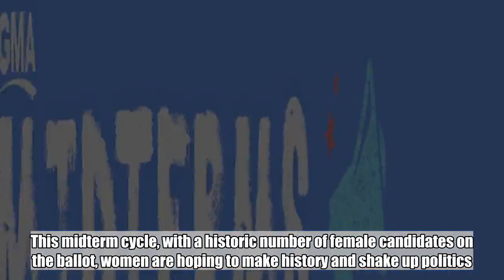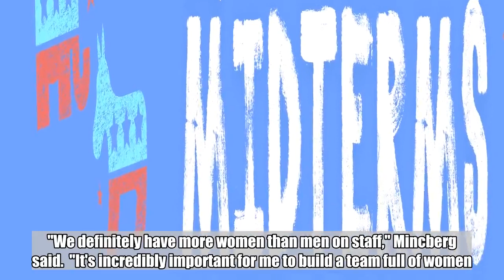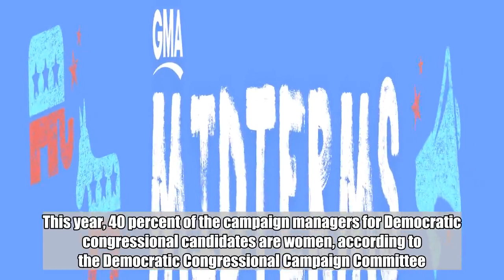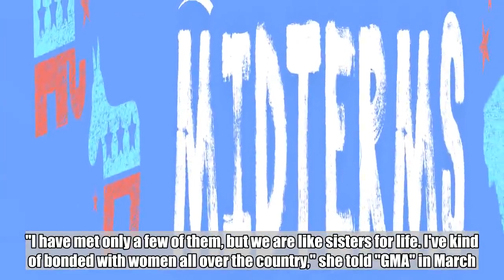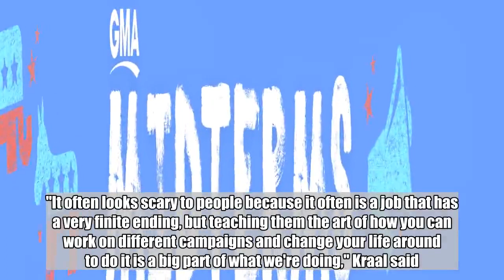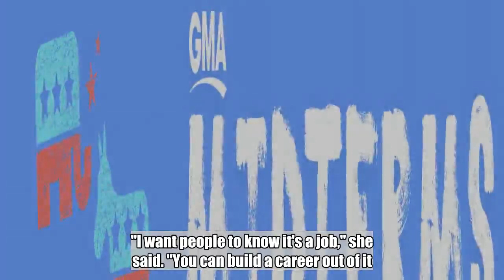There's a spike in female campaign managers behind-the-scenes this election cycle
Send “GMA” your Why It Matters video about which issues inspires you to vote and explore our midterms coverage.  This midterm cycle, with a historic number of female candidates on the ballot, women are hoping to make history and shake up politics.  Erin Mincberg knew she wanted to join the unprecedented number of women running for office this year, but instead of running for office, she's working behind the scenes running a campaign.  Mincberg manages the campaign for Lizzie Pannill Fletcher, who's running for Congress in Texas' 7th Congressional District. Mincberg, who had been helping with other campaigns across the country, moved back to her hometown of Houston, because she wanted to help work for a candidate who she believes can win.  If you walk into Fletcher's Houston campaign office, you’ll find Mincberg and dozens of other women at work.  "We definitely have more women than men on staff," Mincberg said.  "It's incredibly important for me to build a team full of women. I was lucky to have women bring me up along the way and it's very important for me to find good, smart, passionate women and help bring them up," Mincberg said.  Fletcher's campaign headquarters filled with female volunteers and staff is similar to many others across the nation. A record-breaking 278 women won major party nominations this year in the U.S. House, Senate and gubernatorial races.  Riding the so called "pink wave" are female campaign managers whose numbers have also seen a spike. This year, 40 percent of the campaign managers for Democratic congressional candidates are women, according to the Democratic Congressional Campaign Committee. Exight years ago, experts said, that number was so low it wasn't even counted. The uptick in female candidates and campaign managers skews blue because there are three times as many Democratic women on the ballot compared with Republicans.  "Yes, it is the 'Year of the Woman,' but it is also the year of average everyday Americans who have just had enough," Liuba Gretchen Shirley, a Democratic candidate in New York's 2nd Congressional District, told "Good Morning America."  Laura Moser, who lost in the Democratic primary to Fletcher, is now encouraging her supporters to vote for her former opponent. During her campaign, Moser said she was in a Facebook group with other women running for office.  "I have met only a few of them, but we are like sisters for life. I've kind of bonded with women all over the country," she told "GMA" in March.  Organizations like EMILY's List are providing training for first-time female candidates, campaign managers and staff.  "I didn’t know these jobs existed before I started working at one of these political organizations," Muthoni Wambu Kraal, vice president of national outreach and training at EMILY’s List, told "GMA."  Kraal said more than 40,000 women contacted EMILY’s List during 2016 about running for office. Within that group, 8,000 women expressed interest in wanting to work as staff on campa